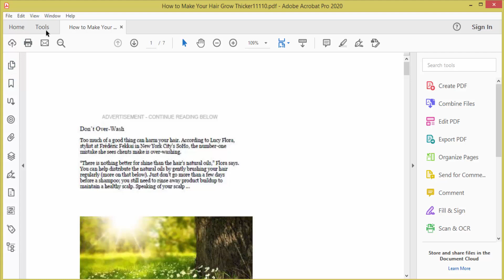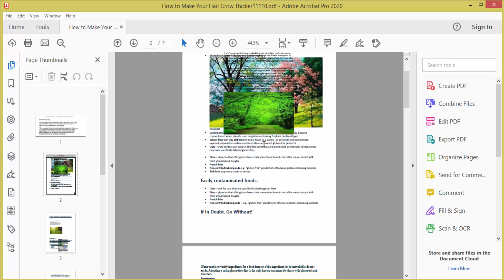How to Cut Out a Single Page in PDF with Adobe Acrobat Pro 2020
Assalamu Walaikum,
How to Cut Out a Single Page in PDF with Adobe Acrobat Pro 2020. Let's get started.